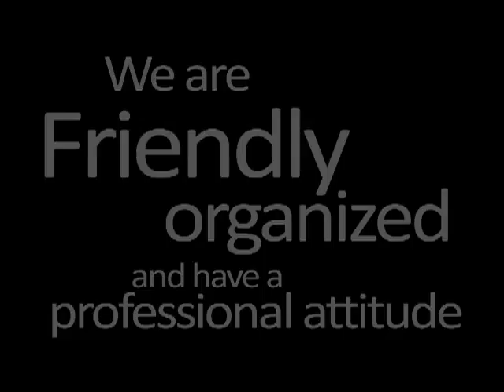Sandy, Canada (4426)